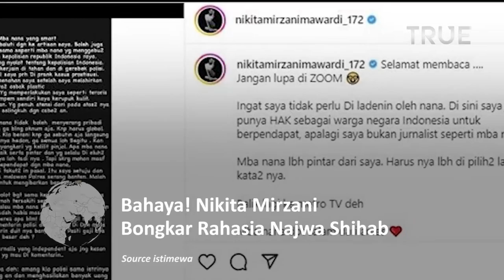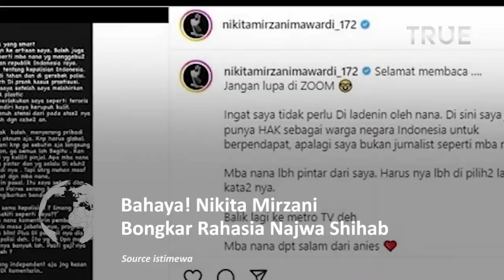Bahaya! Nikita Mirzani Bongkar Rahasia Najwa Shihab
Perseteruan Nikita Mirzani dengan jurnalis Najwa Shihab tampaknya belum menemui titik ujung.

Hal ini karena Nikita Mirzani terus menyenggol Najwa Shihab yang seakan tidak ada habisnya.

Kali ini, Niki mengatakan alasan Najwa tidak mau membalas sindirannya karena sudah memahami betul sifat Nikita Mirzani.

belakangan ini Nikita Mirzani menanggapi komentar warganet ketika live TikTok dan membeberkan alasan Najwa Shihab yang enggan menanggapi.

Menurut Niki, Najwa Shihab memahami betul karakter Nikita bila dia sampai membalasnya dan tentu akan semakin berkoar-koar.